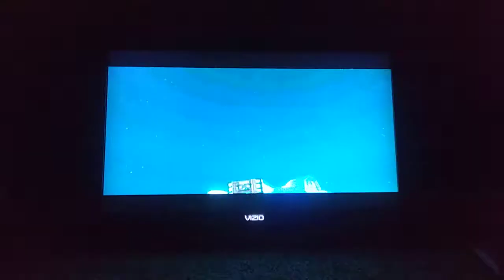Mario Super Sluggers Ending (4:3)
This is a video of the Ending scene when my TV is on Standard Definition for Mario Super Sluggers.